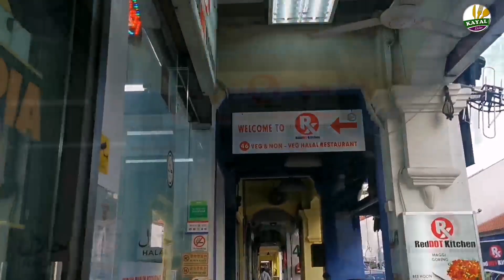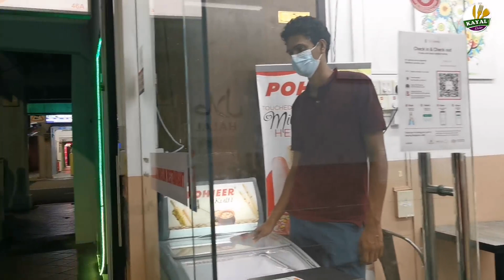முதல் முயற்சி / My first Food Review / RedDot Kitchen / Kayal Kitchen / Tamil vlog / Indian food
$Food_review_in_tamil